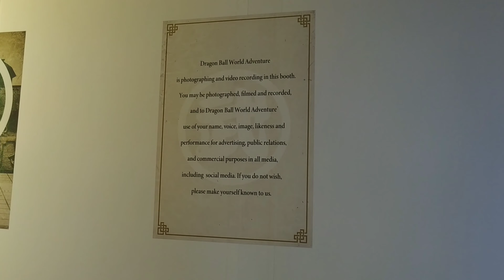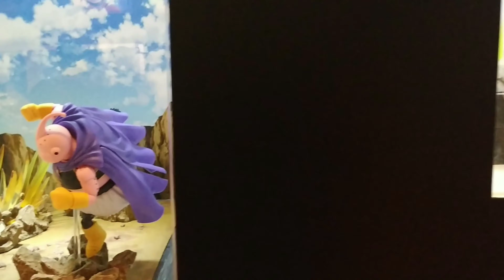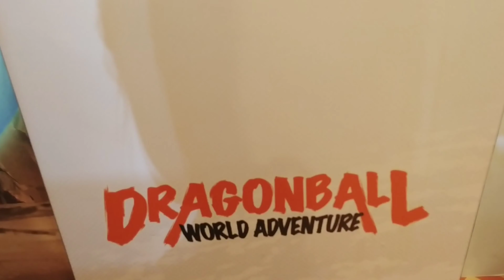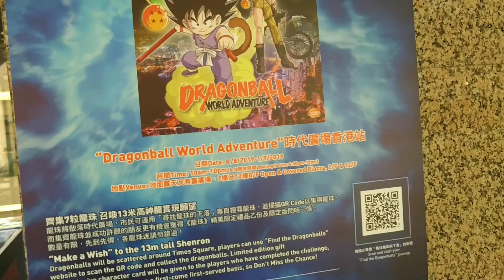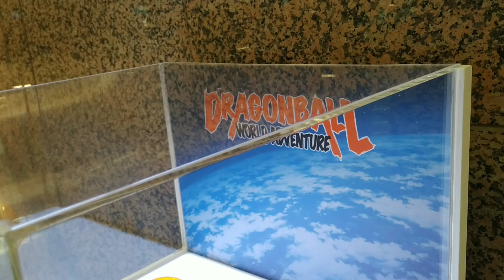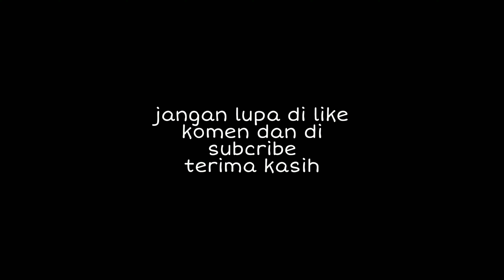DRAGONBALL WORLD ADVENTURE 2019 - DRAGONBALL DOCKS - Time Square HONGKONG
Hai semuanya...event ini ada di Time Square HongKong,jd kalau kalian main kesini sempetin buat mampir za,,berada di kota Causeway Bay Hongkong island.
Time square buka mulai jam 10 am- 10 pm
Buruan datang za karna ini terbatas cuma mulai 8 Agustus sampai 1 September doang. Dan event ini gratis teman- teman.